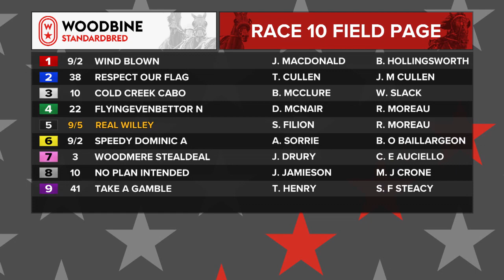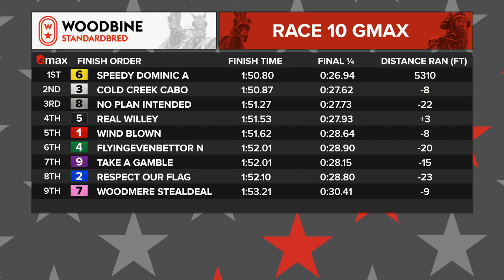Mohawk, Sbred, May 7, 2022 Race 10